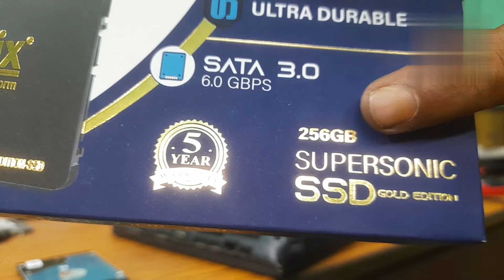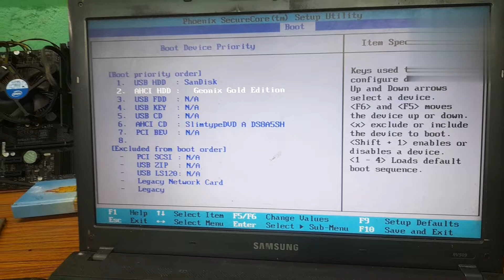Kaise Laptop Me SSD Replace Kare | How To Change SSD in Old Laptop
hi friends this video me dekhaya kaise asanise koi bhi laptop ya pc me ssd chenge karneka tarika,  friends video end tak dekhiye achha lage to please like coment suscribe kijiyega, thanks for watching

keyword query:---

how to change ssd in Old Laptop
kaise chenge kare ssd
kaise Laptop me ssd upgrade kare
kaise Laptop me ssd replace kare
kaise Laptop me ssd install kare
how to install ssd in laptop
how to install ssd in old laptop
how to install ssd in pc
how to replace ssd in pc
pc me ssd kaise chenge kare
how to change nvme ssd in laptop